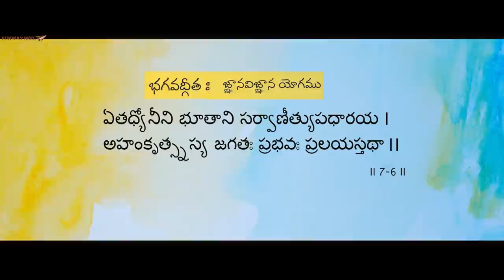Sreekaram || Telugu Short film 2017 || Directed by Jayachandra Akuthotha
Starring : Sarath Diamond, sravanthi, Deekshith raj, nagarjuna,
Dop: Pavan Kumar Pappula,
Editing: venkat jalagam, Niranjan,
Singer: Harikrishnan MB,
Lyrics: sravan annam, karapusamy, srinivas.k,
Asst.Directors: deekshith raj, kumar, nagarjuna.
Title animation: Nagaraju sappa,
Publicity designs: viva,
DI: kishore,
Directed by Jayachandra Akuthota.